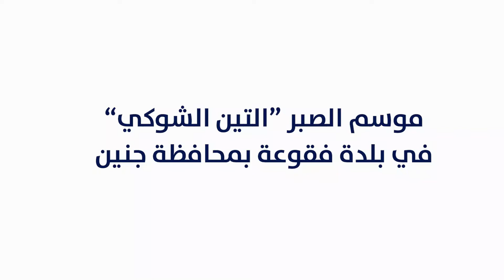موسم الصبر " التين الشوكي" في بلدة فقوعة بمحافظة جنين